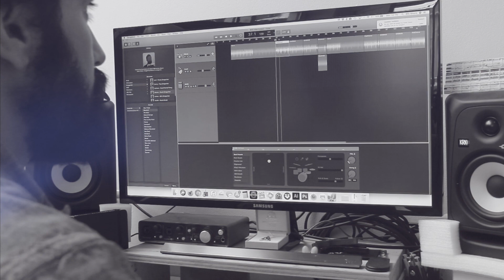Bless Your Heart (Lyric Video) - Billy Simons Jr.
Here's the title track from my new album, Bless Your Heart. It's my first album in seven years and it was written and recorded in my home studio around June-Sept 2018. All the instruments, vocals and engineering, production and mixing was done by me. If you like it, check out the full album on Spotify, Apple Music or iTunes.